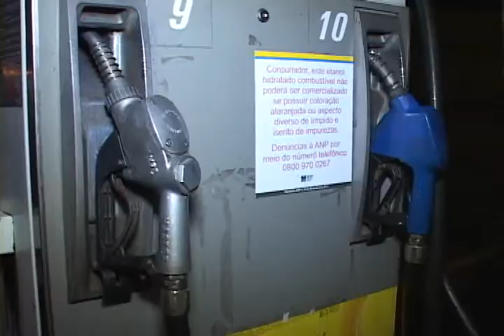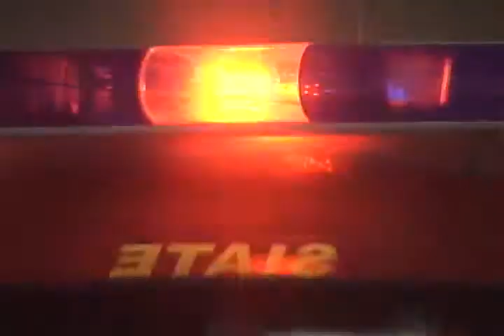AVI FRENTISTA ENTRA EM LUTA CORPORAL